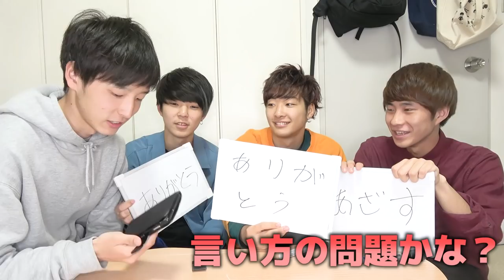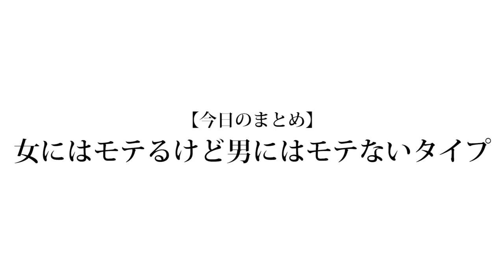【エ口】もっちの予測変換がある意味ヤバかった...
概要欄執筆中...

【Untitled_mo】